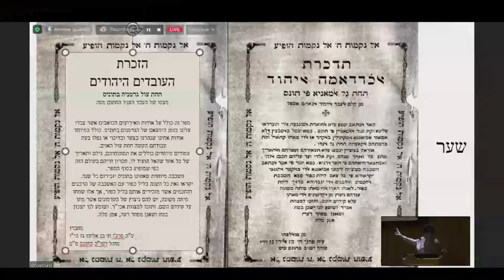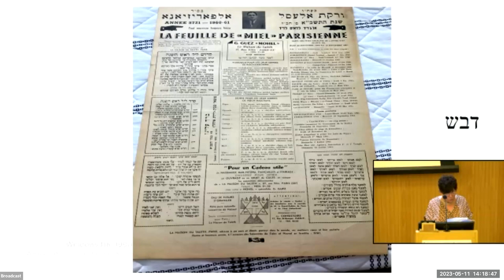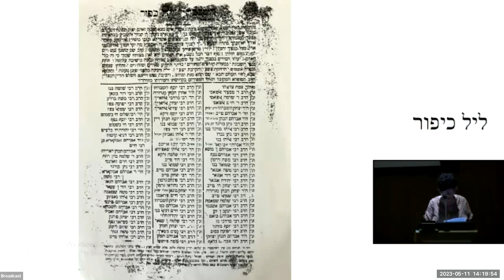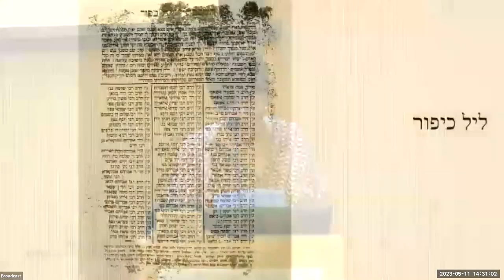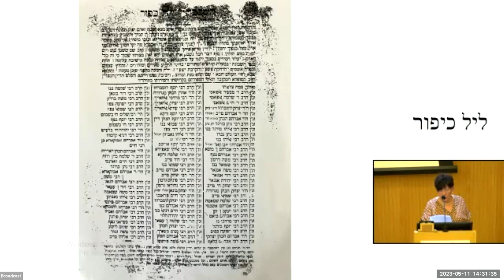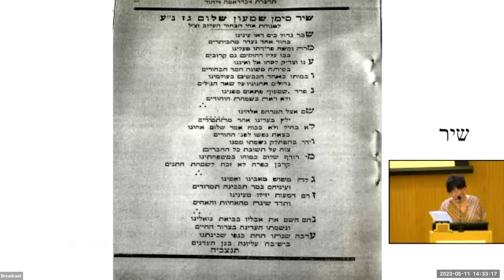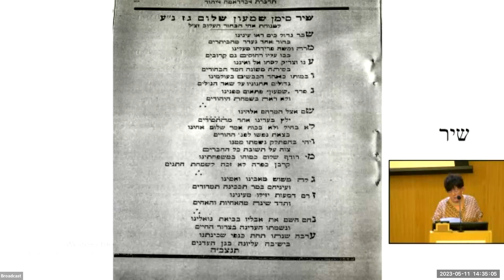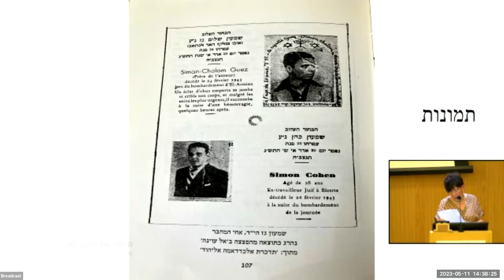ד"ר צביה טובי | יומנו הערבי־היהודי של גסטון גז על עבודתהכפייה בתקופת השלטון הגרמני בתוניסיה